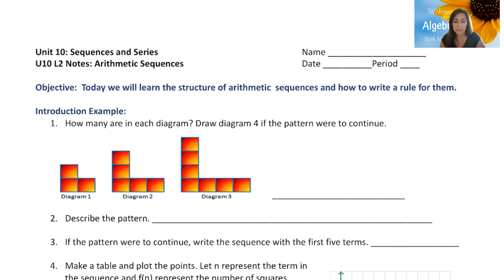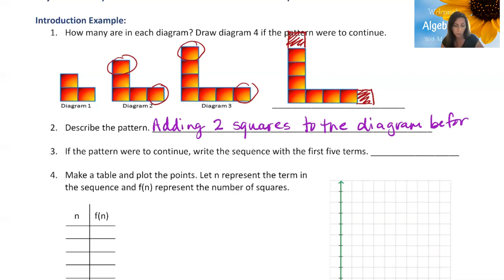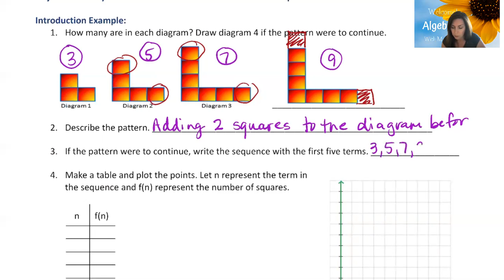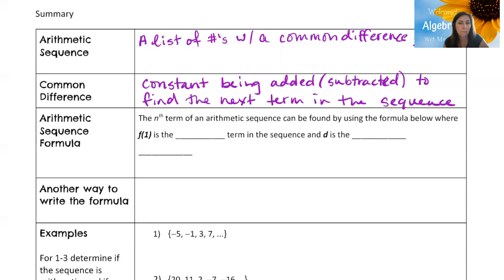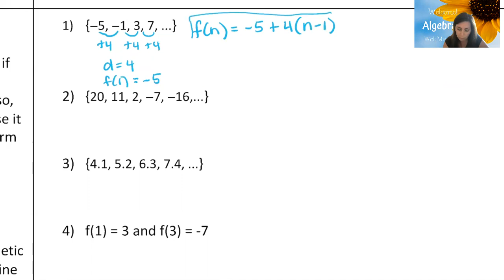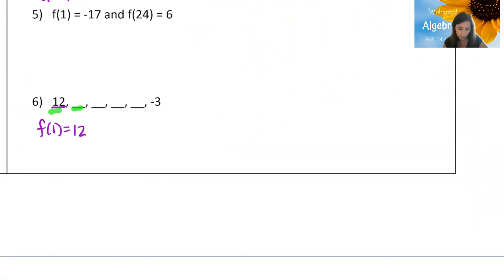U10 L2 Arithmetic Sequences